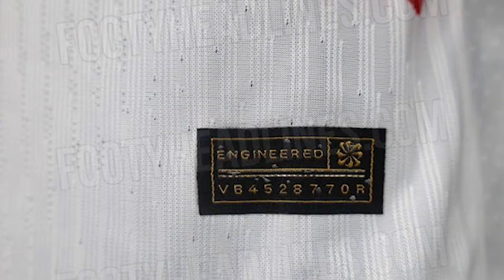Paris Saint-Germain 24-25 Away Kit Leaked Eiffel Tower Tribute